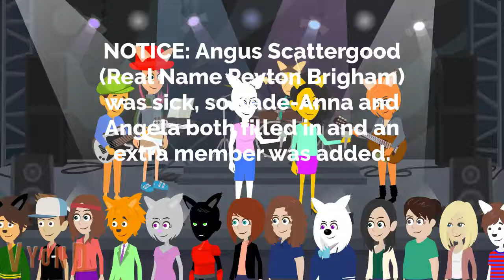How are Bodi, Angela, Germur, Kade-Anna, Brennan Jean, and Darma feeling right now?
Can you guess how Bodi, Angela, Germur, Kade-Anna, Brennan Jean, and Darma are feeling right now?

If your response is not given to me by tomorrow afternoon at 2:00 PM, the correct answer is given.